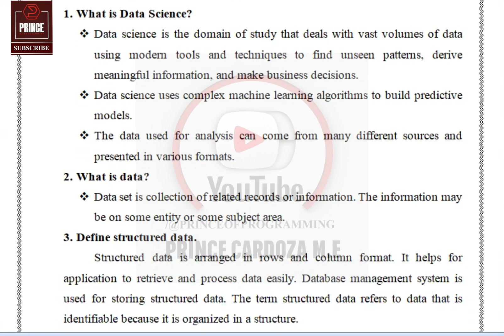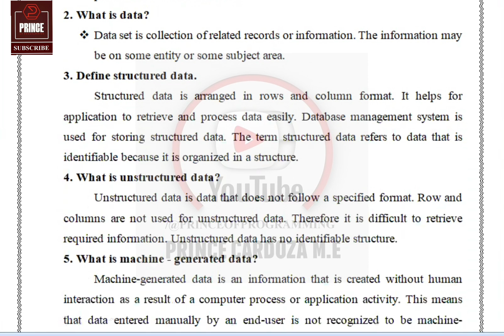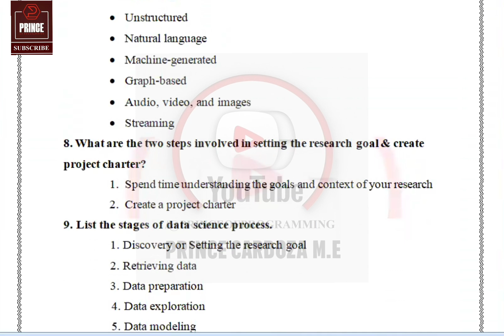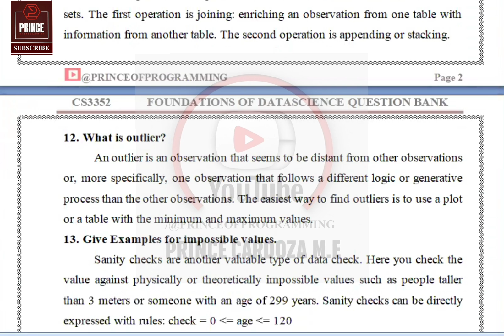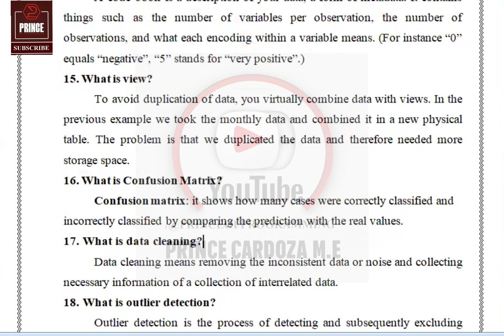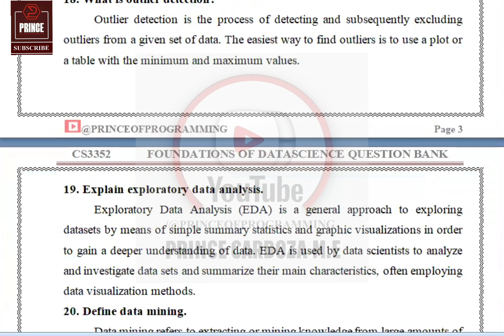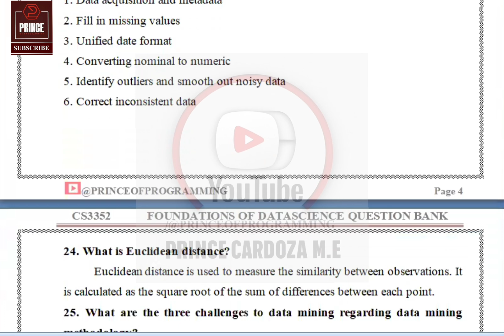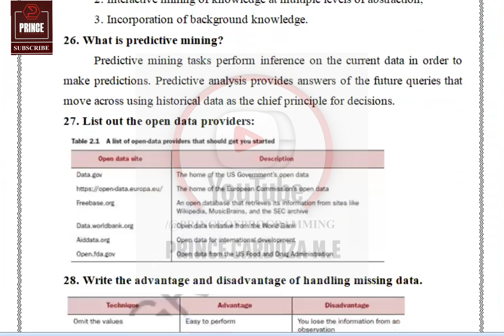UNIT 1 TWO MARKS QUESTIONS WITH ANSWERS | CS3352 FOUNDATIONS OF DATASCIENCE NOTES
This tutorial will give you UNIT 1 TWO MARKS QUESTIONS WITH ANSWERS | CS3352 FOUNDATIONS OF DATASCIENCE NOTES

Keep Learning...